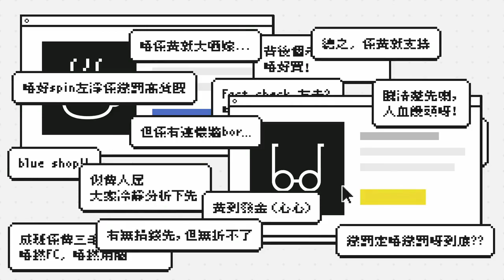《好人經濟》EP396 Part C：伊稻田和牛漢堡、韓國麻浦泡菜餃子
主持：黃洋達、Jessy、莊芷茵（法子）、Alvin、Jim

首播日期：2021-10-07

合作單位：SOT Coffee Roaster、鳥取食品公司、Fischen、Shing Sky